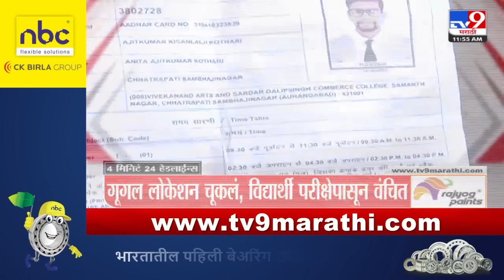4 मिनिट 24 हेडलाईन्स | 4 Minutes 24 Headlines | 12 AM | 16 JUNE 2024 | Marathi News | टीव्ही 9 मराठी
4 मिनिट 24 हेडलाईन्स | 4 Minutes 24 Headlines | 12 AM | 16 JUNE 2024 | Marathi News | टीव्ही 9 मराठी